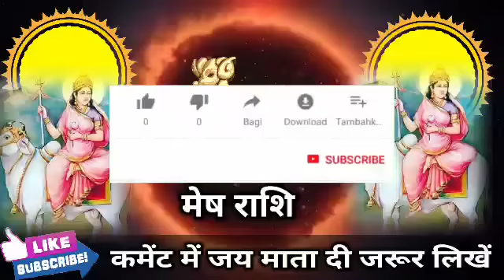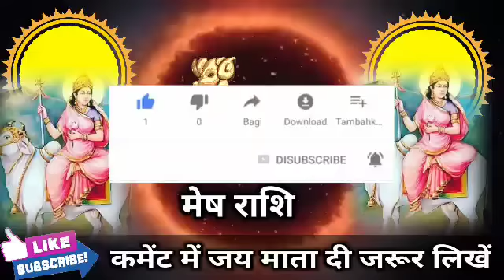मेष राशि वालों 4 और 5 नवंबर 2022 समय रहते संभल जाओ बहुत भयंकर घटना होगी। Mesh Rashi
मेष राशि वालों 4 और 5 नवंबर 2022 समय रहते संभल जाओ बहुत भयंकर घटना होगी। Mesh Rashi#meshreport